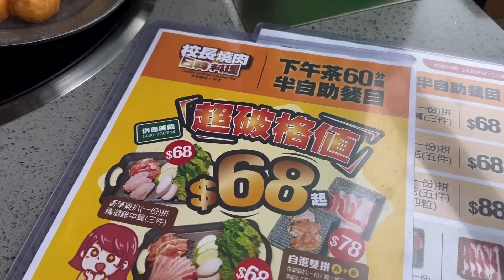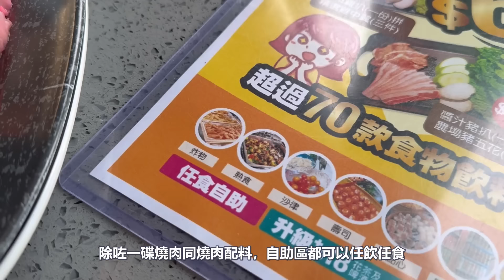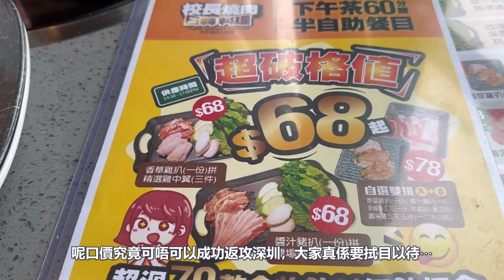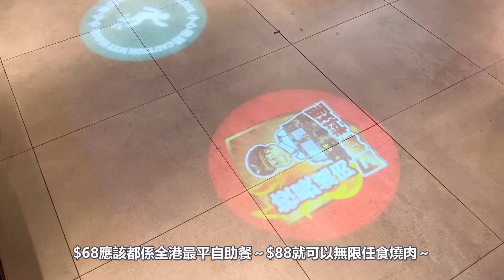【反攻深圳】放題店牽頭反撲｜急推$68任飲任食燒肉自助餐｜加$20升級至3小時任食連酒精飲品｜壽司前菜炸物熟食甜品｜觀塘任食｜ft.校長燒肉｜馬加貓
如果要挑戰深圳嘅食肆，究竟香港餐廳要做到幾多錢先至可以挑戰成功呢？今次呢間放題店就牽頭做出一個絕地大反擊，用最平$68嘅價錢就可以任飲任食同埋燒肉。

如果加多$20仲可以升級至任食3小時同任飲酒精飲品，連所有肉類同燒肉配料都無限任食。究竟呢一餐多唔多嘢食？又可以食到幾飽？而最重要嘅係今次反攻深圳又會唔會成功呢？大家記得一齊睇完評吓分喇～

$68平民餐
燒肉及配料一碟辦連自助熟食吧任飲任食

$88 暴食餐（星期六日及假期+$10）
所有燒肉及燒肉配料任食
自助熟食吧連酒精飲品任飲任食

以上套餐星期一至日下午一時四十五分至五時供應
以上價格另收加一服務費

校長燒肉日韓料理 (觀塘廣場)
地址: 觀塘開源道68號觀塘廣場15樓B號舖
電話: 31889409